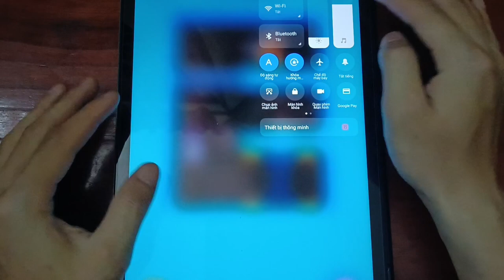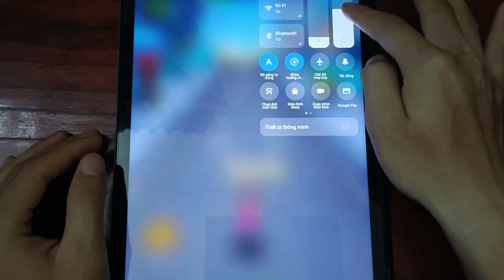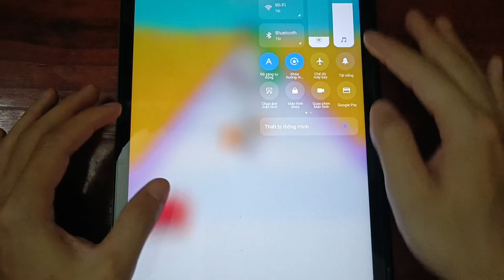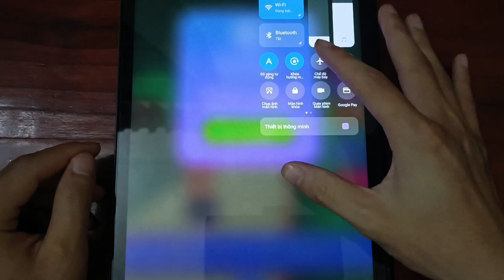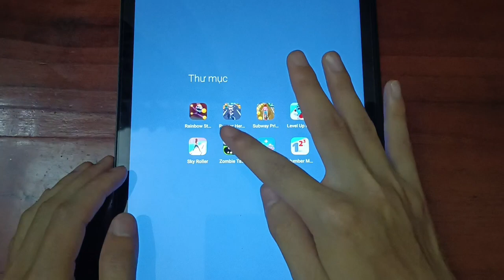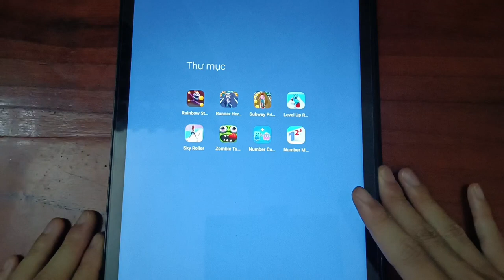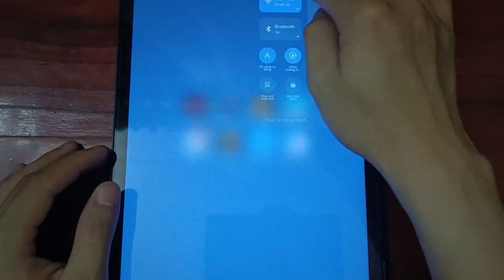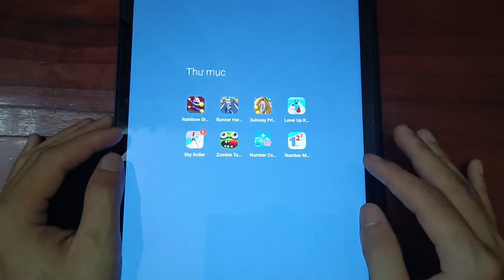Rainbow Stretch, Runner Heroes, Subway Princess, Level Up, Sky Roller, Zombie, Number Cube & Master